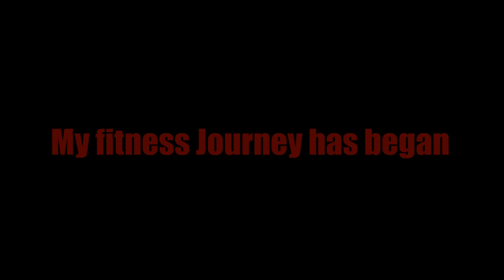HOW I GOT FIT WITH THIS SIMPLE TRICK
Hey its me Deeplife and in this video I bring to you my workout routine . I show you the kind of workouts I do , the equipment I use , the way I train . The purpose of the video is to help you people get fit and live longer. If you are motivated by the video about getting fit , do put a comment and then come back and respond on your progress after few years.
Also I am using UIC vlogs Merchandise which I love cause of the amazing quality .

my insta is deeprajdeeplife